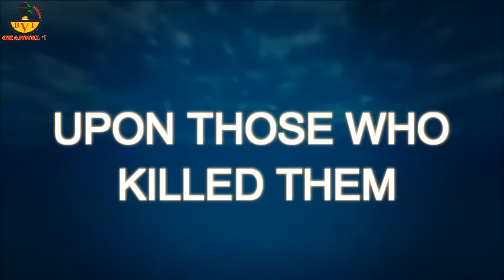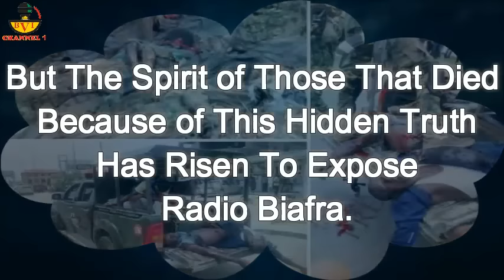The Resurrection of Truth: Only From Radio Biafra Insiders.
This Video is not targeted to witch hunt any person or group of persons.Rather, this video update became necessary to expose every trace of evil ravaging Biafra struggle for freedom.
To listen to the Radio Biafra broadcast that truly reflect the ideology of IPOB from the beginning please click on this link to listen:

I hope you will check daily for video update.